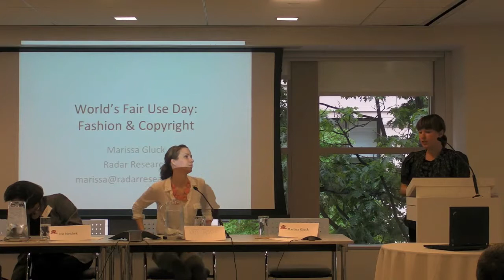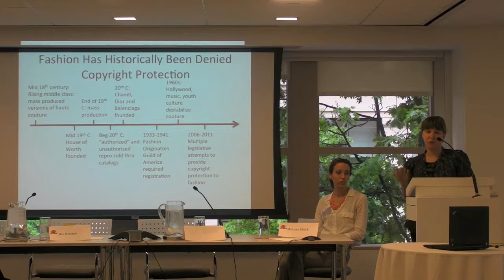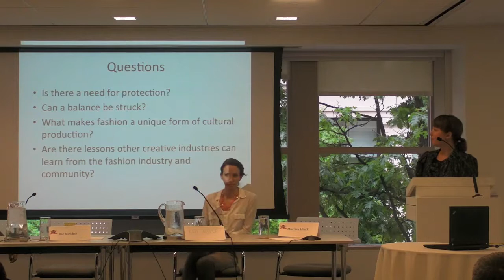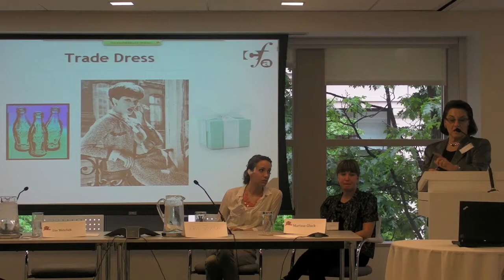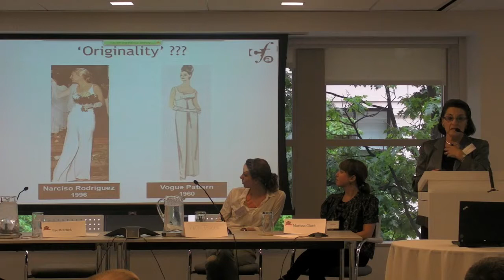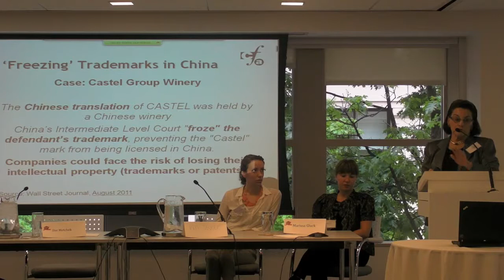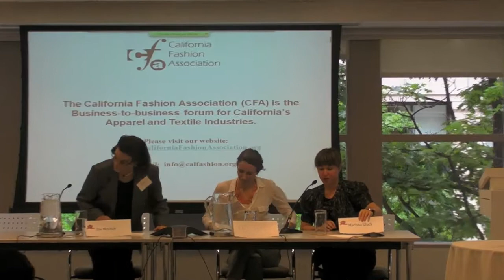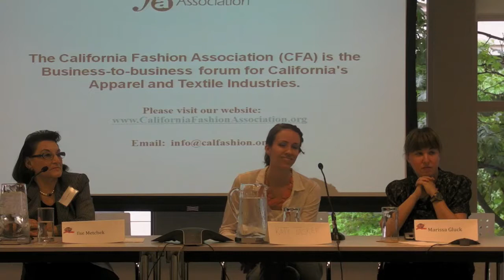WFUD 2012: Fashion and Copyright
In this video Public Knowledge Outreach and Development Associate Katy Tasker moderates a panel with Marissa Gluck, Co-Founder and Managing Partner of Radar, USC and Ilse Metchek, President, California Fashion Association.